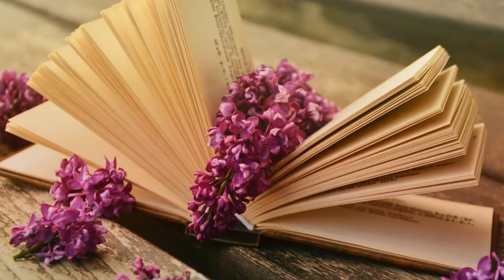Background Music Instrumentals